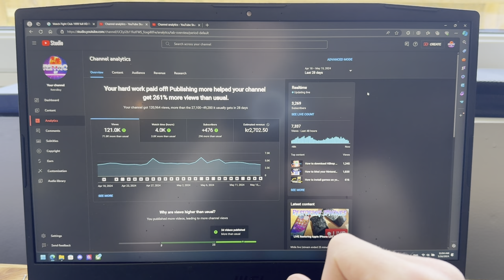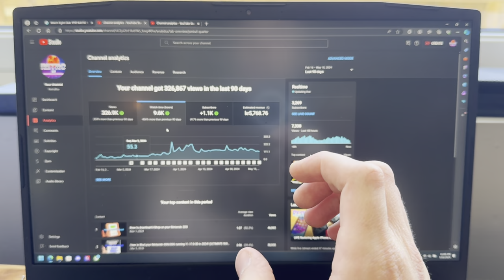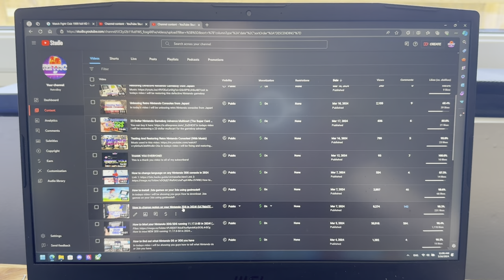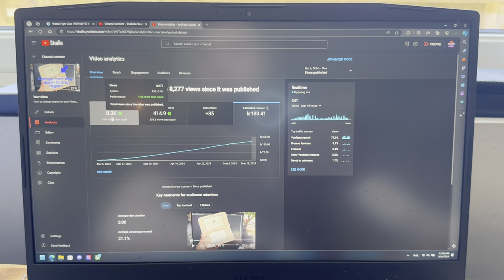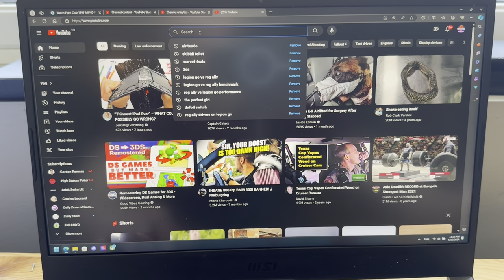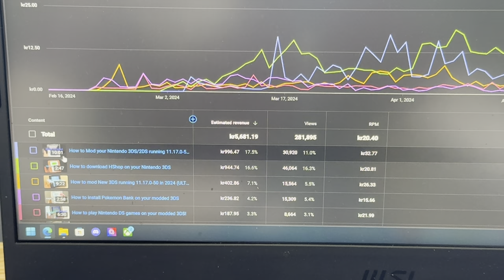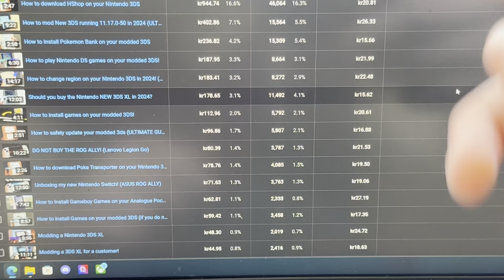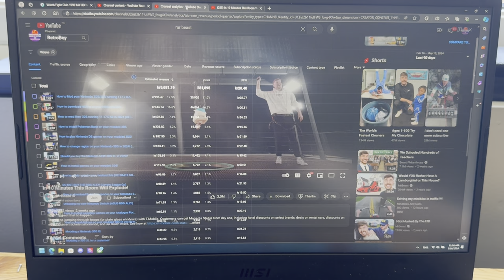How much do i earn with 3000 Subscribers from YouTube?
In todays video I will be showing you guys how much I earn with 3000 subs on YouTube